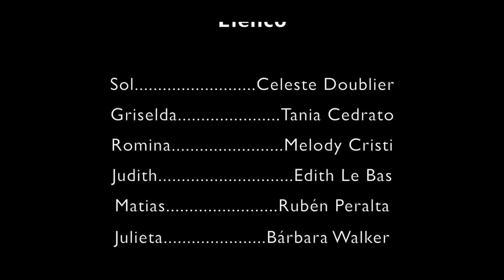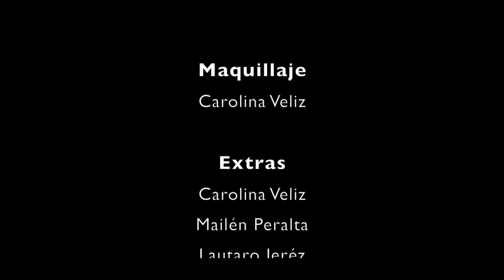Trazos - Cortometraje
Tesis de Grado de alumnos de Lic. en Diseño y Producción en Comunicación Multimedial, Universidad de Morón. Julio de 2015.

Sinopsis: "Sol, una joven artista, debe decidir si dejar su pasión de lado por un trabajo más estable, es la mejor decisión. Una señora con gran sabiduría, una mujer deprimida y un arquitecto estructurado la guiarán a encontrar su camino y a tomar la decisión correcta."

Elenco:

Sol//Celeste Doublier
Julieta//Bárbara Walker
Romina//Melody Cristi
Judith//Edith Le Bas
Matías//Rubén Peralta

Extras:

Carolina Veliz
Mailén Peralta
Lautaro Jeréz

Equipo técnico:

Dirección//María Eugenia García Mega
Asistente de dirección//Verónica Medina
Guión//María Eugenia García Mega; Agustín Sinopoli
Producción general//Ivana Aparicio
Asistentes de producción//Clara Repetto; Johana Olaizola
Dirección de Arte//Verónica Medina
Dibujos//Yamila Pagliari
Dirección de Fotografía//Lautaro Jeréz
Camarógrafa//Johana Olaizola
Composición y ejecución de música//Juan Elías Mega
Sonido//Agustín Sinopoli
Edición//Agustín Sinopoli
Maquillaje//Carolina Veliz